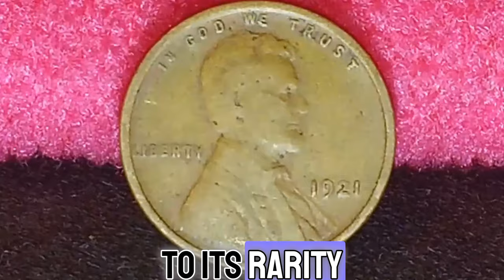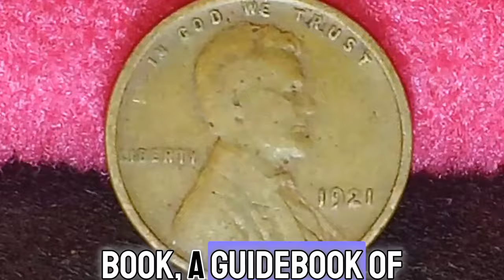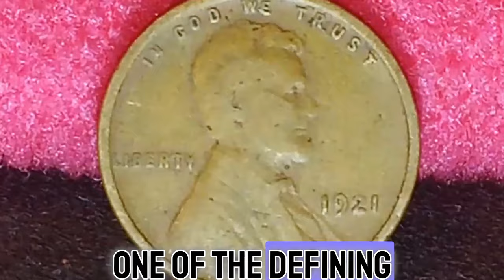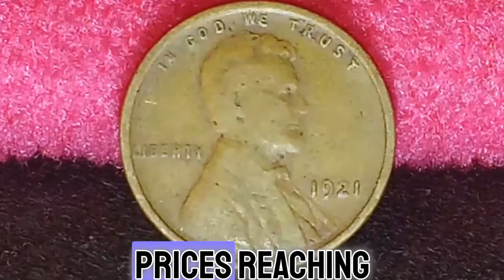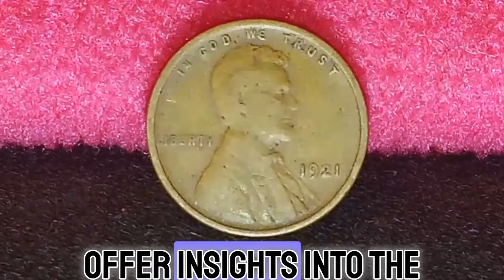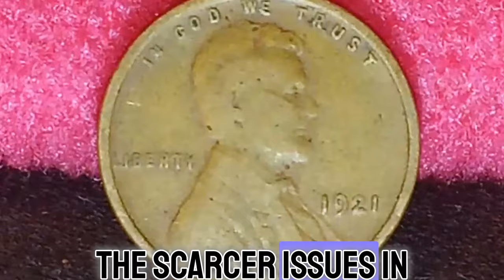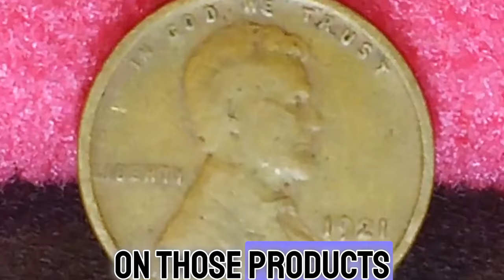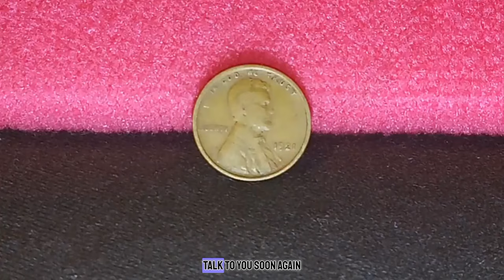Dirty Old Pennies Worth Money.